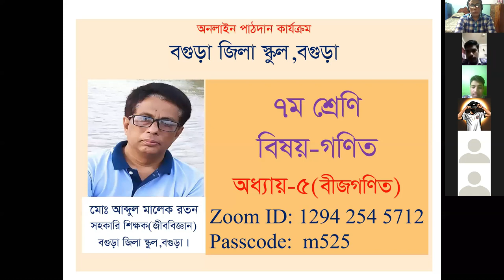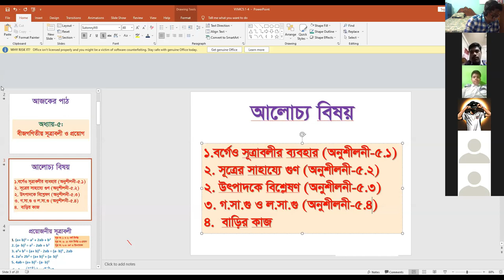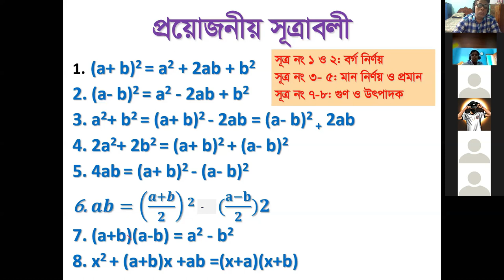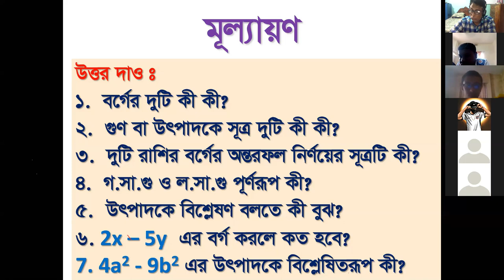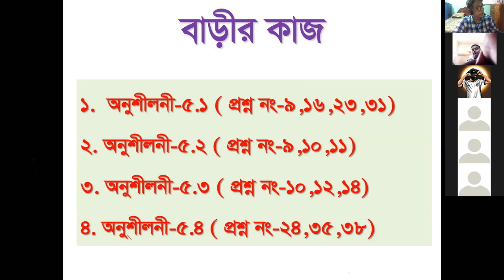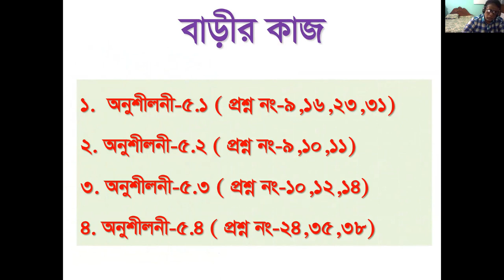Class7,Math;Chapter-5(Algebra); Md. Abdul Maleque Ratan, Asstt. Teacher, Bogra Zilla school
Zoom class7C 5 math